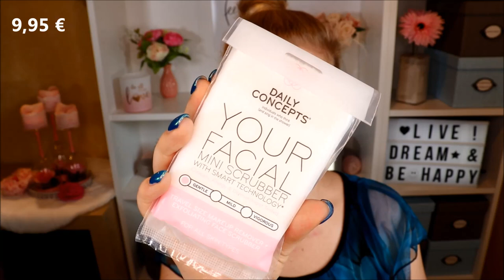Glossybox Superbox August 2019 | Die "echte" Geburtstagsbox? + Verlosung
Hier kommt die WIRKLICHE Geburtstagsbox von der Glossybox - die Superbox
Wie ich sie finde, sage ich dir im Video.

Tipp: In Kombi mit einem neuen flexiblen Abo bekommst du sie günstiger.

Unani Smoothing Facial Scrub
3ina The Lip Primer
Daily Concepts Your Facial Mini Scrubber
Bellapierre Cosmetics Kiss Proof Finish
Lollipops Fluid Glow
Luxie Dreamcatcher Tapered Highlighter Brush 522
Nails Inc Victory Place Nail Polish
Eyeko Fat Eye Stick - Satin
Pixi by Petra Fresh Face Blush
Mitchell & Peach Fine Radiance Face Oil
Doucce Punk Volumizer Mascara
Hey Honey Trick and Treat Active Propolis Cream Concealer
Karmameju Charcoal Konjac Sponge
Elgon Refibra Concentrated Restoring Mask
Nip + Fab Dragon's Blood Fix Plumpung Serum

Glossybox Adventskalender 2018*

Gutschencode: CLAUDISWELT

♡ Schreibe mir einen lieben Kommentar unter dieses Video mit GLOSSYBIRTHDAY und/oder der Info, dass du an dem Gewinnspiel teilnehmen möchtest.

Liebe Grüße
Claudi